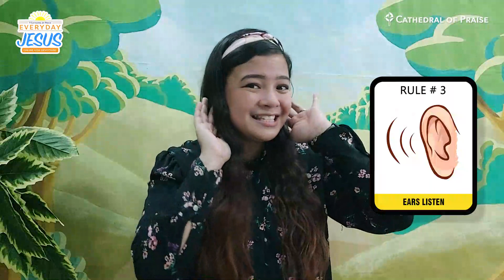Everyday Jesus -TUE, July 27, 2021